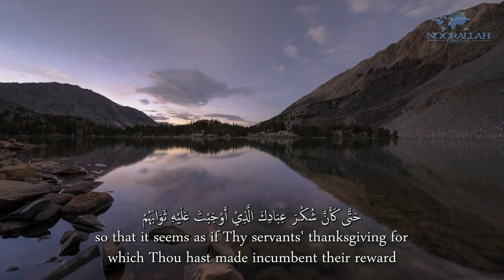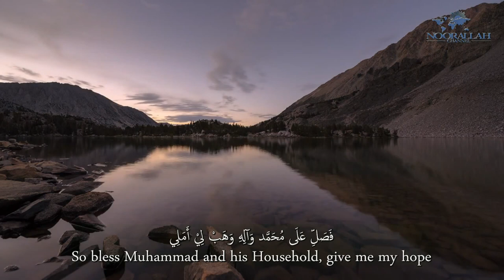Al-Sahifa Al-Sajjadiyya (37) His Dua in Giving Thanks | الصحيفة السجادية دعـاؤه في الشكر